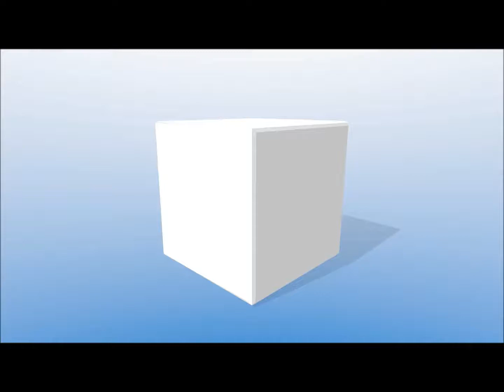Post graduate study, is it worth it? - Career Planning with Steve Rook, GJP #4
Unsure about what job or career to go for, or if to do more post graduate study? Let careers expert and author Steve Rook help guide you, as he shares everything you need to do to plan your career effectively. In this extract from the 4th episode of the Graduate Job Podcast, Steve describes the pros and cons of whether you should be thinking about more post graduate study, or whether you should just get a job. For the full episode and all links and show notes check out

MORE SPECIFICALLY IN THE FULL EPISODE YOU’LL LEARN ABOUT:
• Where to start your job hunt when you don’t know where to start
• How to break your job search into manageable chunks
• Techniques for researching possible career options
• How to let your core skills direct you to a job
• Tips to ensure your job searching doesn’t drift
• How to utilise your experience effectively
• Post graduate study, the do’s and don’ts